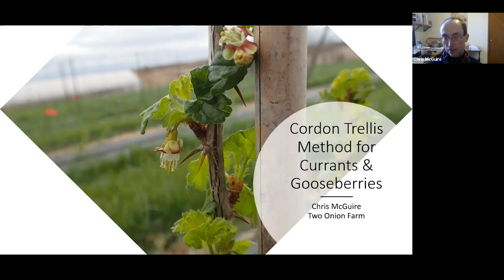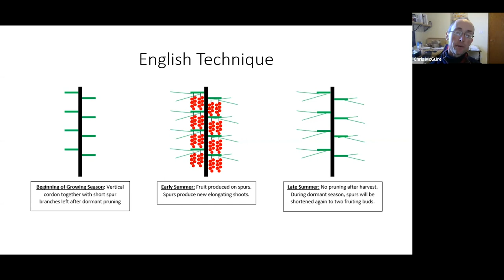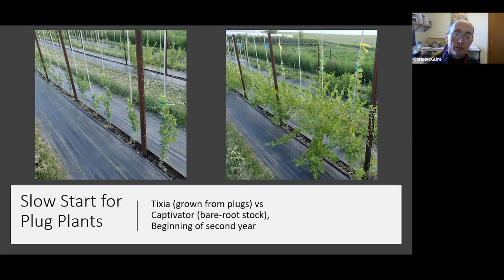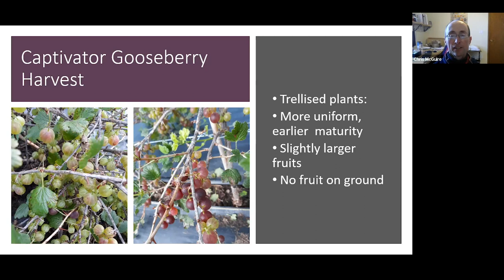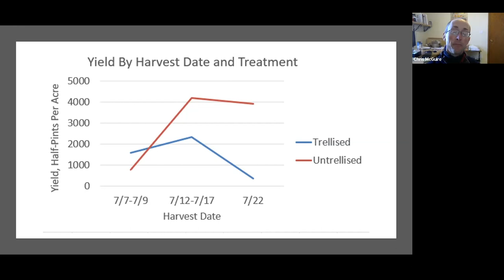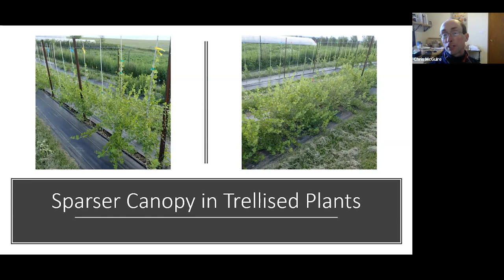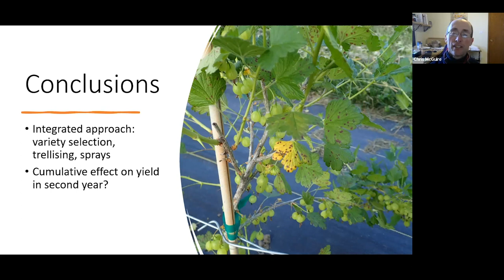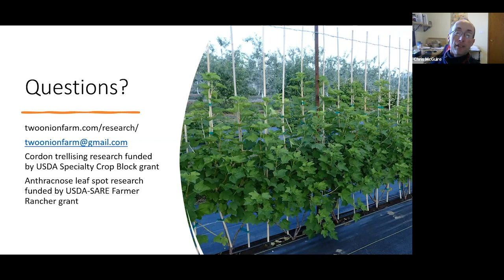Trellising currants and gooseberries: the cordon method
Two Onion farm, located in Belmont Wisconsin, shares their findings from their on-farm research trial to evaluate the cordon trellising method which is used in Europe to improve fruit quality and reduce labor requirements. Chris will walk us through the methods, costs, and yield findings of this two year old study. Learn more about this trellising method and if it is right for your farm.